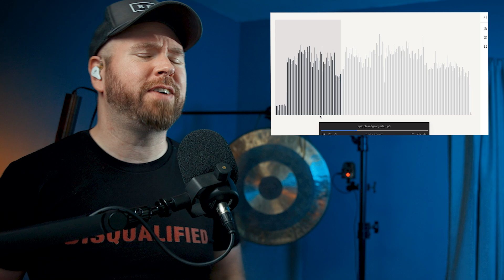flanger is not a song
hey look I bought a new pedal, let's play the same thing over and over again

Edited by @ConnorGilkinson